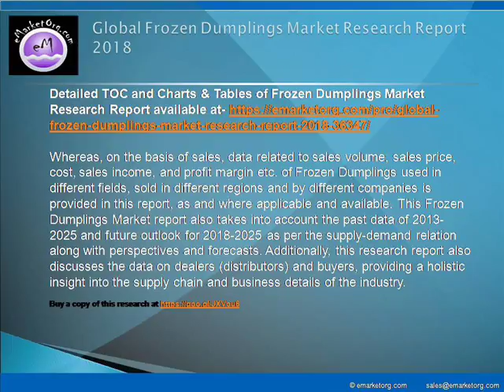Frozen Dumplings Market Size, Share, Growth Drivers, Market Trends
The major companies participating in the industry and profiled in this study include CJ, General Mill, Sanquan Food, Ajinomoto Windsor, Hakka, Day-Lee Foods, Inc., Synear, Wei Chuan, CPF, Way Fong, Yutaka and InnovAsian Cuisine.

Detailed TOC and Charts & Tables of Frozen Dumplings Market Research Report available